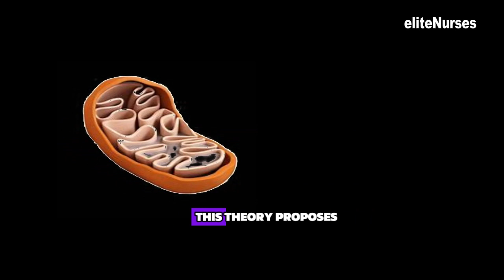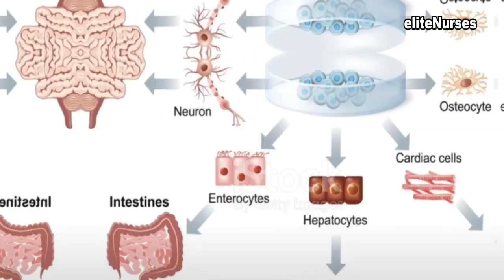Theories of Ageing simplified.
In this captivating video, EliteNurses delves into the fascinating realm of aging theories, breaking down complex concepts into easily understandable insights. Explore the diverse perspectives on aging, from the programmed theories to the damage-related hypotheses, all explained in a simplified manner. Whether you're a nursing student, healthcare professional, or simply curious about the aging process, this video offers valuable knowledge to broaden your understanding. Join us on a journey to unravel the mysteries of aging and gain a deeper appreciation for the marvels of the human body. Don't miss out – hit play now and embark on this enlightening exploration with EliteNurses!